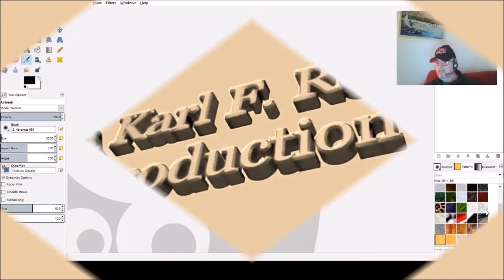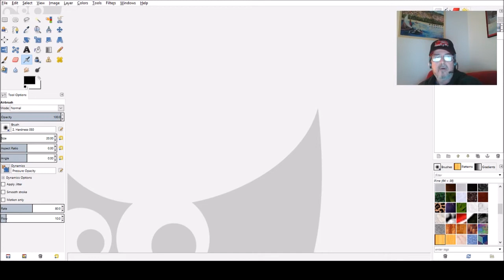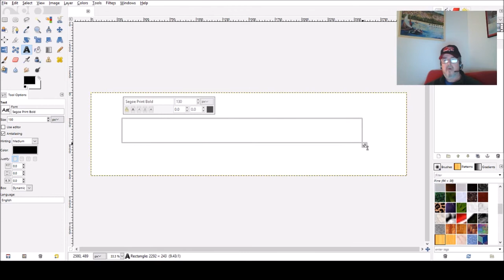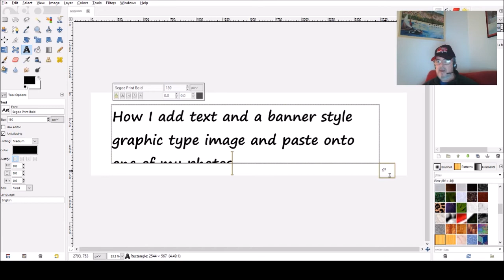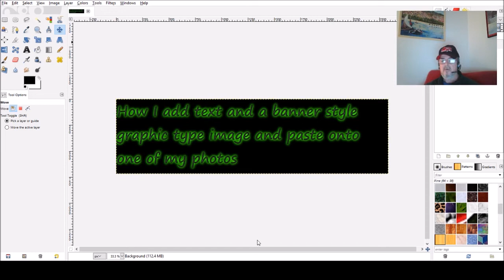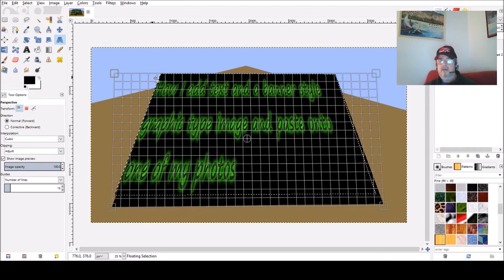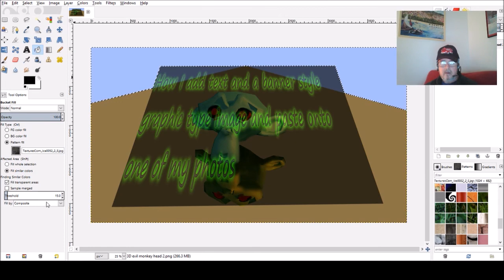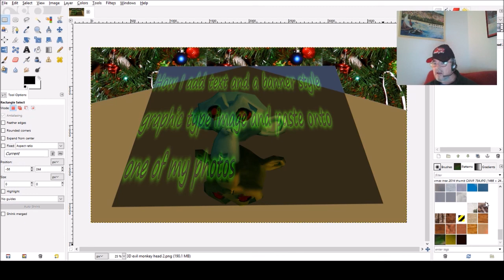Working with text l GIMP l Learning OBS l Photo and video editing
In this video I explain how I edit text and do some photo editing with GIMP and I explain a bit that I am doing the recording on OBS(Open Broadcast Software). OBS is what I plan on using to do my live streams when I get better at it.